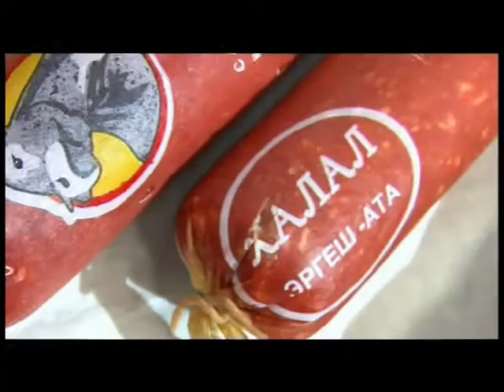Эргеш Ата реклама (Шухрат Азимов)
реж. Шухрат Азимов